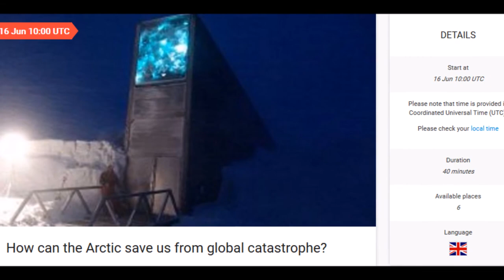Invitation for the lesson How can the Arctic save us from global catastrophe?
Intro for the lesson on the Svalbard Global Seed Vault on 16 June.